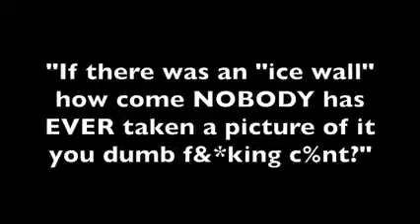How to jump off the flat earth _DITRH